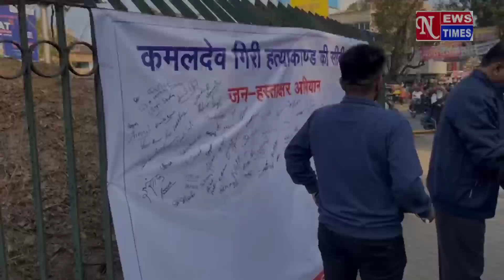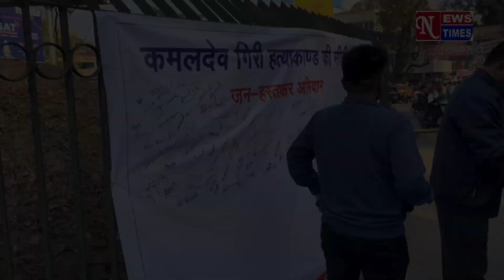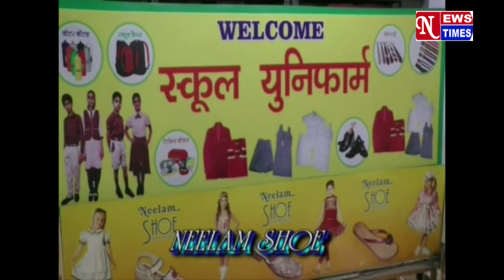NEWS TIME'S BULLETIN CHAIBASA 29th November 2022